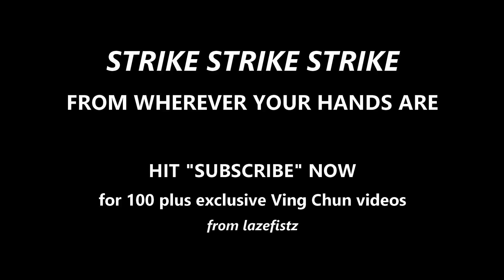Elbow Punch SHORTS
Demonstrating one method of striking from wherever the hands are